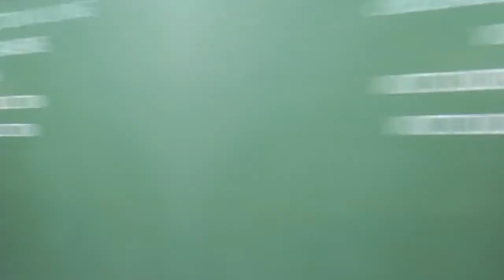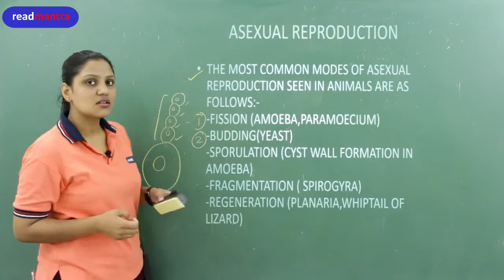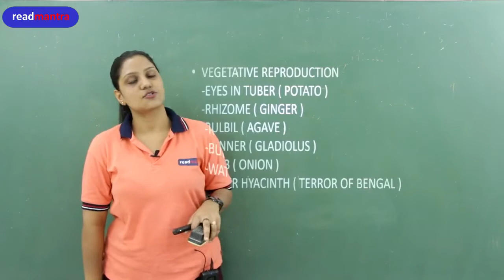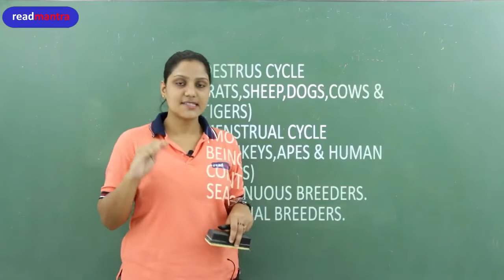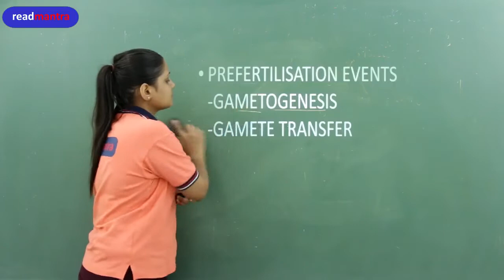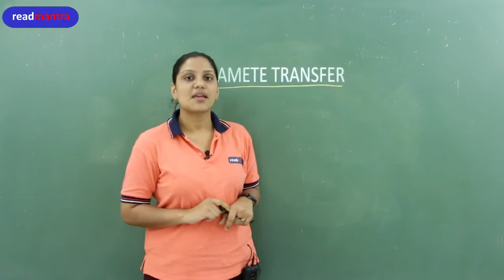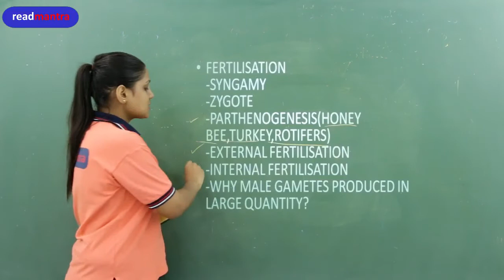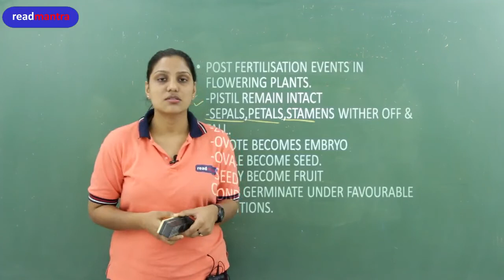Reproduction in organisms | Class 12 | readmantra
For any question or query please ask in comment section.

11th Biology
12th Biology
11th Maths
12th Maths
11th Eco
12th Eco
11th Accounts
12th Accounts
11th Chemistry
12th Chemistry
11th Physics
12th Physics